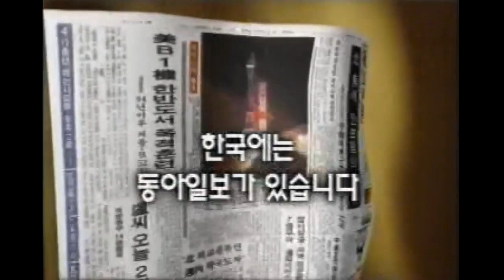동아일보 CF (세계 유명 신문 편)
미국의 《뉴욕 타임스》, 일본의 《아사히 신문》, 영국의 《타임스》와 같이 나라마다 그 나라를 대표하는 신문이 있듯이 한국에는 《동아일보》가 있다는 카피를 전달한 CF.